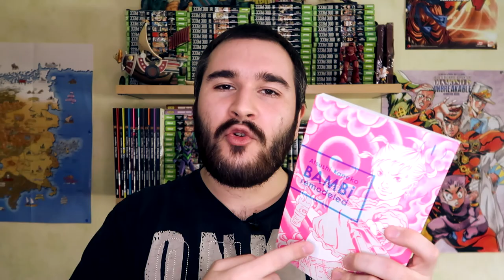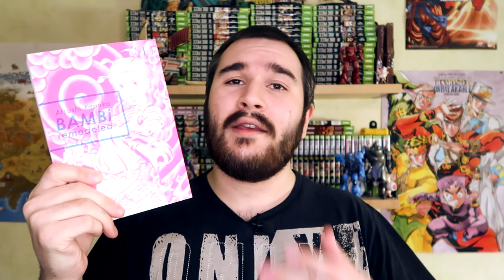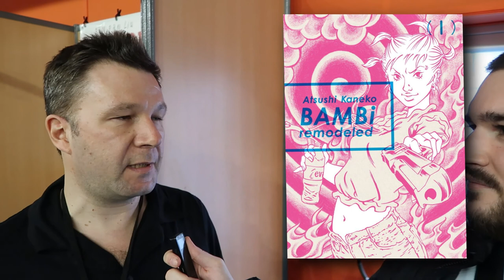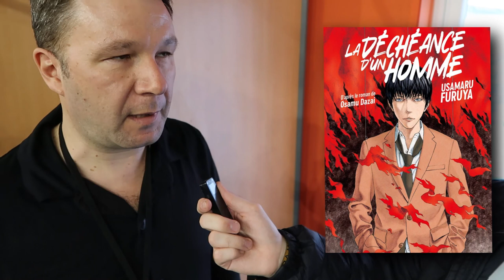MANGA À CHAUD #18 : BAMBI + INTERVIEW IMHO [2022]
Si vous avez lu la déchéance d'un homme de Junji Ito, je peux que vous conseiller cette version.